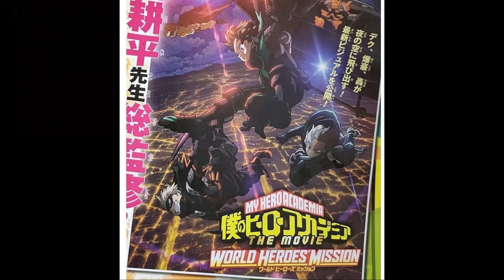MY HERO ACADEMIA MOVIE 3 TITLE AND RELEASE DATE REVEALED!!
Road to 10k otw!!!